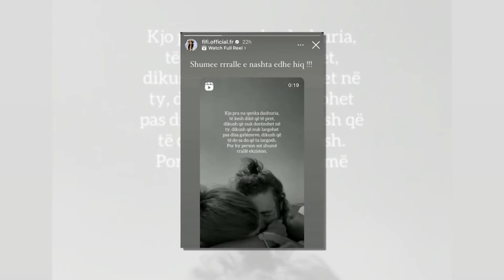Fifi eshte ndare nga Adisi? Po tani cfare paten...